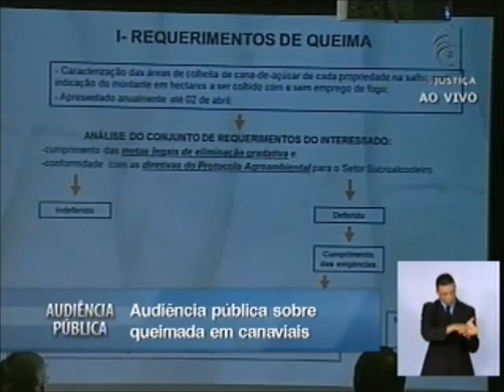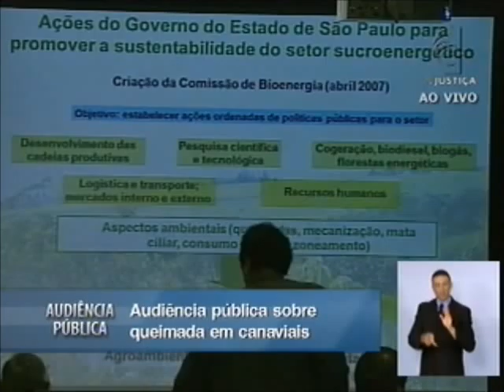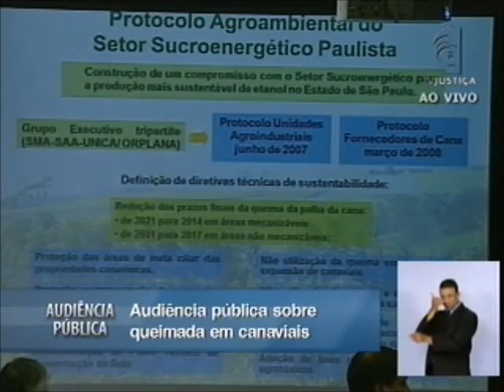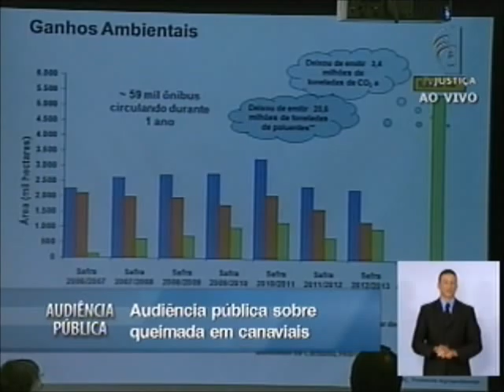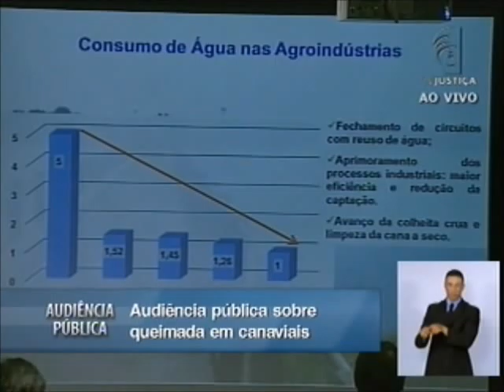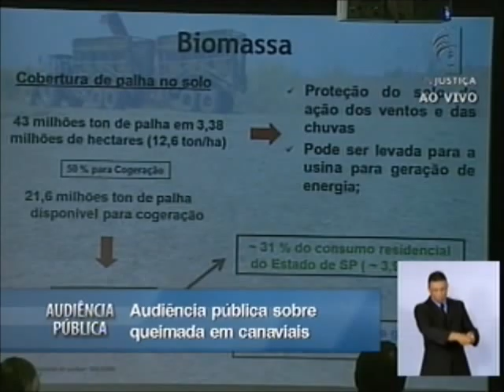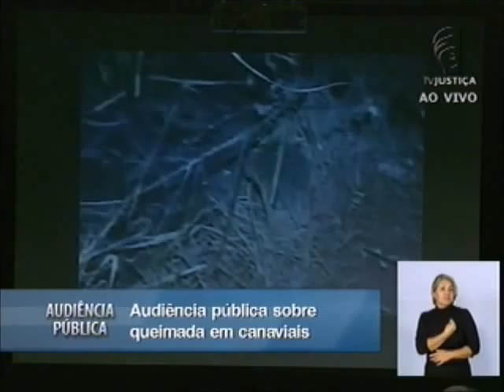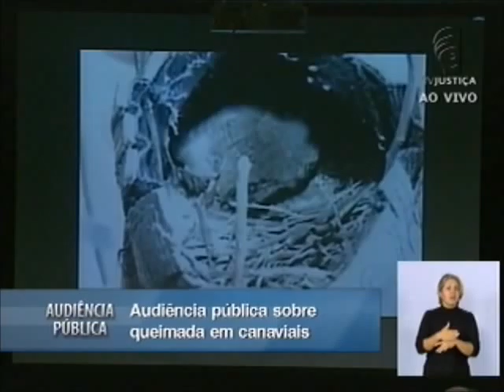Audiência Pública - Queimadas em Canaviais (8-9)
Neste bloco assista às palestras de André Luis Batista Lins Rocha, do Sindicato da Indústria de Fabricação de Etanol do Estado de Goiás (SIFAEG) e do Sindicato da Indústria de Fabricação de Açúcar do Estado de Goiás (Sifaçucar);  de Rafael Frigério e Carlos Eduardo Beduschi, da Companhia de Tecnologia de Saneamento Ambiental de São Paulo (Cetesb); e Paulo Henrique Corrêa, vereador de Barretos (SP).